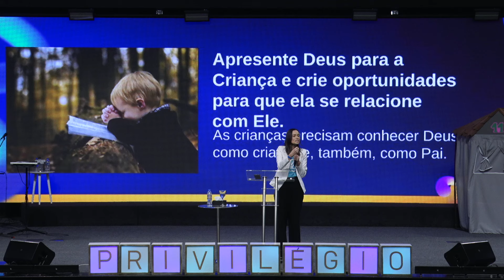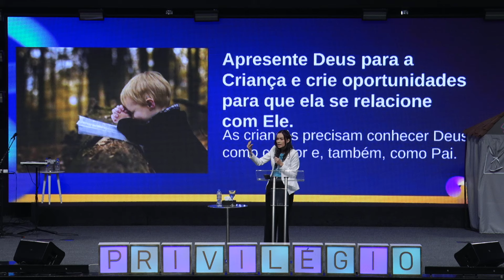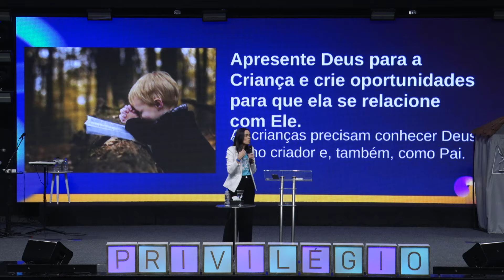Despertando para a nova geração - Kézia Guerra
A mensagem de Kézia Guerra destaca a importância de ensinar as crianças sobre Deus desde cedo, conectando-as ao propósito divino e fortalecendo seu relacionamento com a Palavra e o Espírito Santo. Também enfatiza a responsabilidade dos pais e professores em protegê-las de influências negativas e promover valores espirituais sólidos. O objetivo é formar uma geração que impacte as nações com o amor de Deus.

Se você deseja receber Jesus como seu Salvador, acesse para deixar seu nome e telefone para conversarmos sobre o Novo Nascimento.

Acesse para deixar o motivo pelo qual você quer que estejamos orando.

Entre em nosso canal no Telegram. Lá, nós estamos compartilhando diversos conteúdos em texto, áudio e vídeo que vão fortalecer sua fé. É só clicar no link para entrar Acesse os registros feitos em nossos cultos